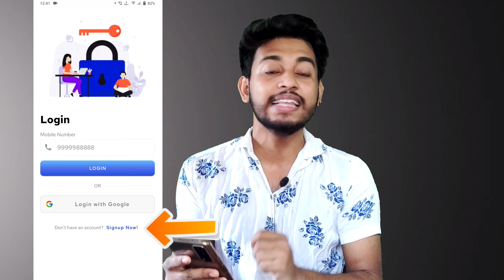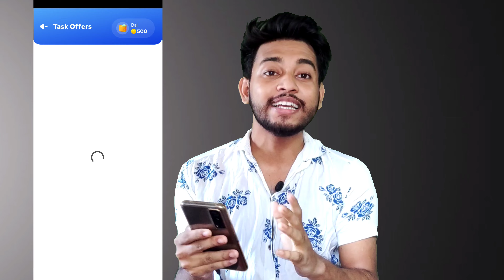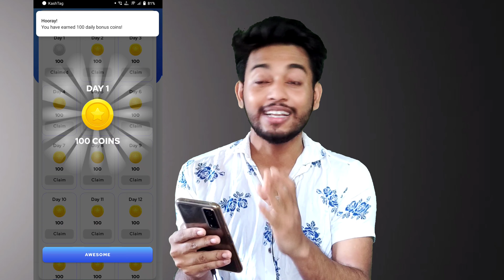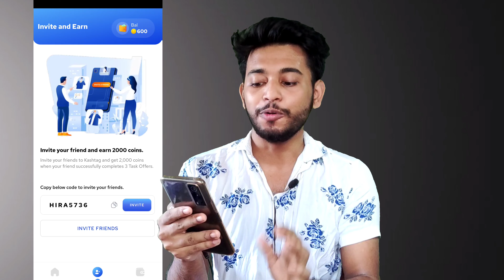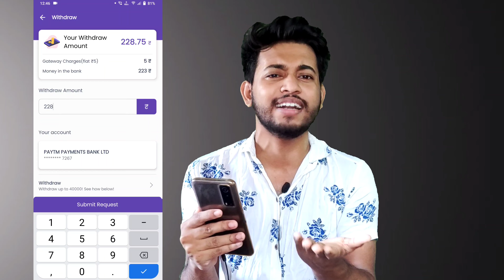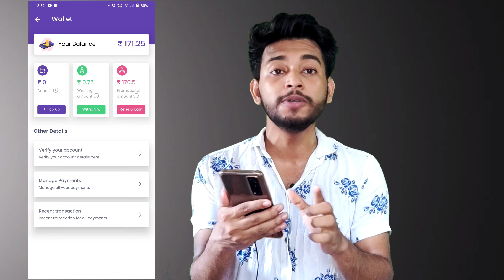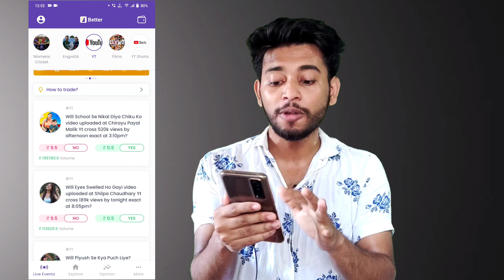🤑2022 BEST EARNING APP || EARN DAILY FREE PAYTM CASH WITHOUT INVESTMENT || EARN MONEY ONLINE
(Search - Tricky Paytm Loot)

🥳🥳🥳🥳🥳 In This Channel You can See Many App Where Without Any Investment Earn Money And Withdraw Minimum Redeem 🥳🥳🥳🥳🥳

Refer Code - HIRA5736

Refer code- 6a1CSe30Y

paytm cash
earning apps
best paytm cash earning app
earning app
earning apps
paytm games
2021 new earning app today
2022 new earning app today
best self earning apps 2022
2022 best self earning app